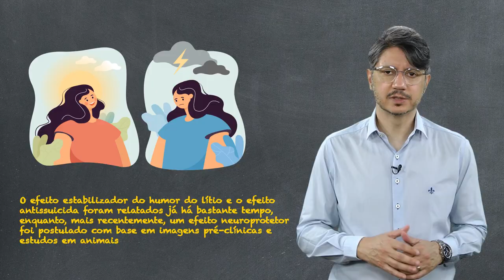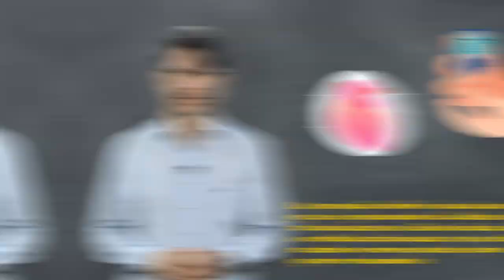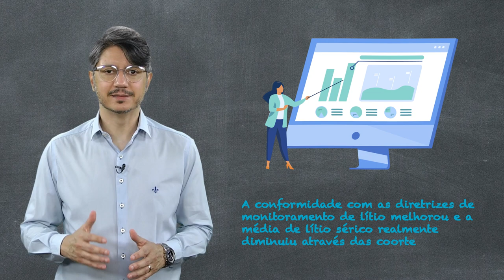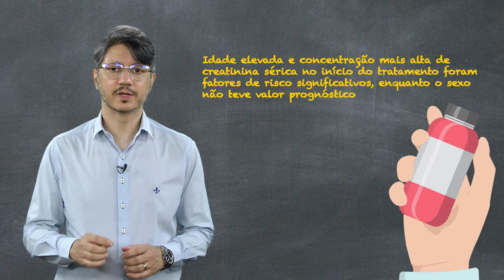Doença renal e lítio - Prof. Dr. Amaury Cantilino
Ao longo das últimas décadas, as diretrizes de uso do lítio ficaram cada vez mais detalhadas e conservadoras, no sentido de evitar litemia mais altas e, consequentemente, reduzir as chances de toxicidade;
A função renal é uma particular preocupação para o médico prescritor;
Publicado em setembro de 2022 no Journal of Psychopharmacology, este artigo verificou se as litemias médias - assim como as taxas de insuficiência renal secundárias ao lítio - diminuíram nas últimas décadas;
Saiba mais sobre os resultados assistindo ao novo episódio do BIPP/Novos Papers Psiquiatria, apresentado pelo Prof. Amaury Cantilino!

Interessado em Psicofarmacologia? Confira o Portal BIPP